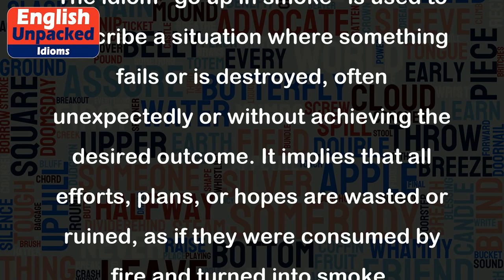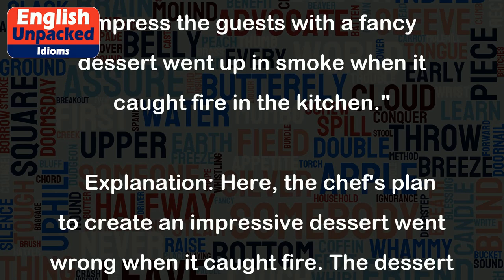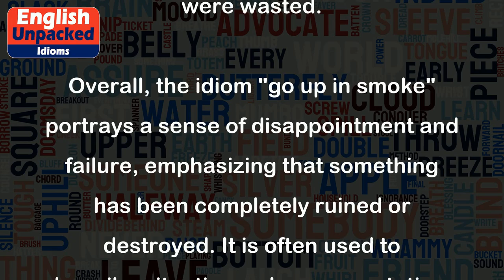Go up in smoke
The idiom "go up in smoke" is used to describe a situation where something fails or is destroyed, often unexpectedly or without achieving the desired outcome. It implies that all efforts, plans, or hopes are wasted or ruined, as if they were consumed by fire and turned into smoke.
1. Example: "All of his hard work and preparation for the exam went up in smoke when he got sick on the day of the test."
   Explanation: In this example, the person had put in a lot of effort and time to study for the exam. However, falling ill on the day of the test meant that all their preparation was in vain.
2. Example: "The company's ambitious expansion plans went up in smoke when the economy crashed."
   Explanation: This example shows that the company had big plans to expand its business, but due to the economic downturn, those plans were destroyed, leaving them with nothing.
3. Example: "The dream of a peaceful resolution between the two countries went up in smoke after the outbreak of war."
   Explanation: This example demonstrates how the hope for peace between two nations was shattered when a war broke out, rendering any peaceful negotiations or agreements useless.
4. Example: "The chef's attempt to impress the guests with a fancy dessert went up in smoke when it caught fire in the kitchen."
   Explanation: Here, the chef's plan to create an impressive dessert went wrong when it caught fire. The dessert was ruined, and the chef's efforts were wasted.
Overall, the idiom "go up in smoke" portrays a sense of disappointment and failure, emphasizing that something has been completely ruined or destroyed. It is often used to describe situations where expectations or plans are dashed unexpectedly.